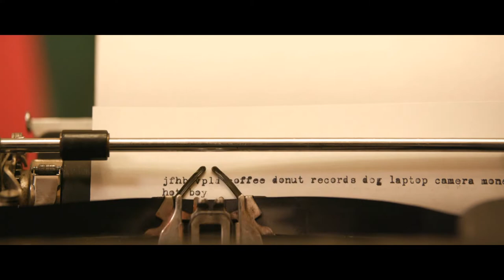A Type of Magic - Short Film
Two best friends find a magic typewriter that gives them anything they type onto the page. It seems like a stroke of luck until it begins to tear their friendship apart.

Written, Directed and Edited by Leah Godwin
Starring: Skye Rogers & Janel Filipiak
Sound Tech & P.A.: Mollie Lachapelle